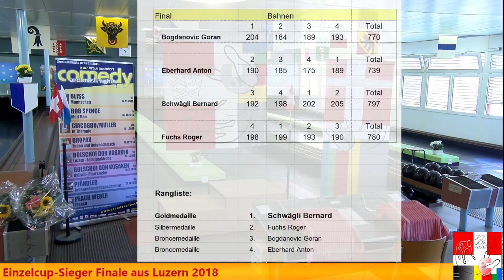SSKV Eincelcup 2018 Interview mit Finalisten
Ausschnitt aus dem Livestream des SSKV Einzelcupsieger Finals